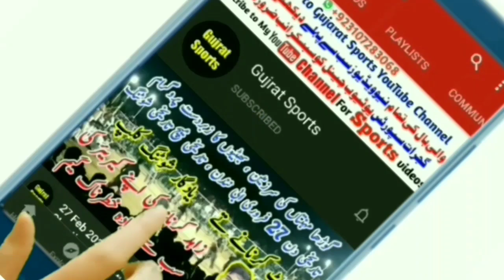Zahid Karnana, Bilal warraich, Minhas Gondal VS Akmal butt, Amir Lingo, Ali Awana, Mian Kashif